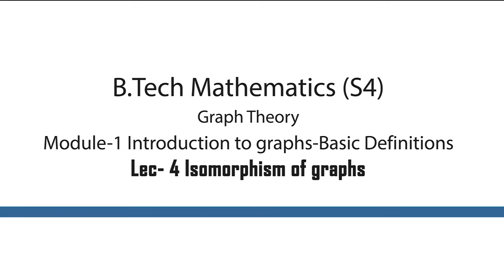💥💯ISOMORPHISM OF GRAPHS/MAT 206 /MAT208/ Graph Theory/ B Tech Mathematics/ S4 /KTU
isomorphismof graphs
ISOMORPHISM of graphs  are discussed in this video.